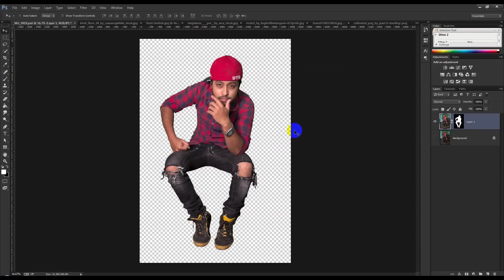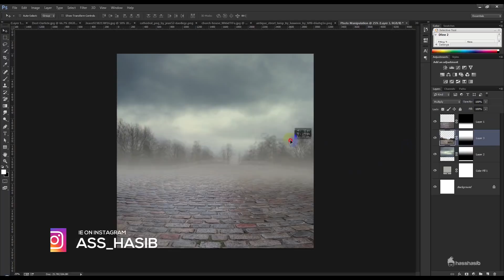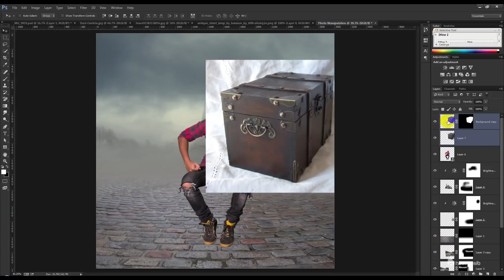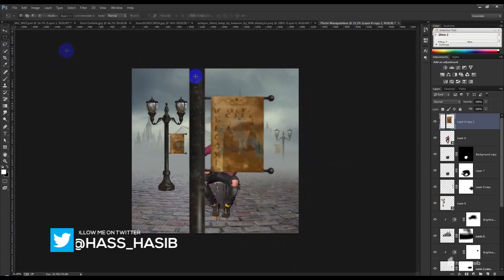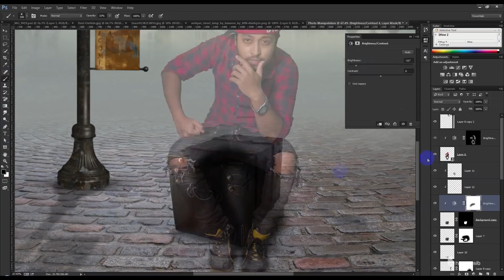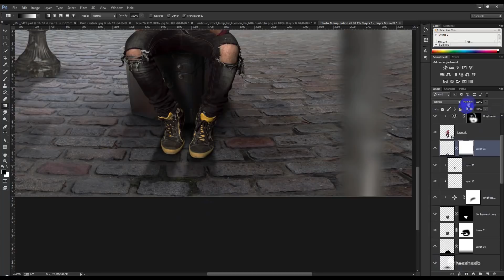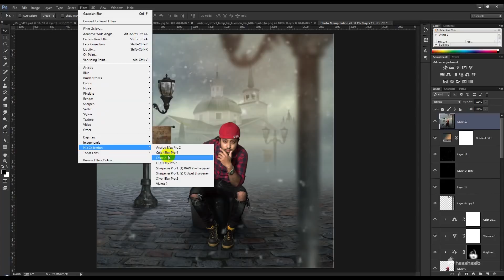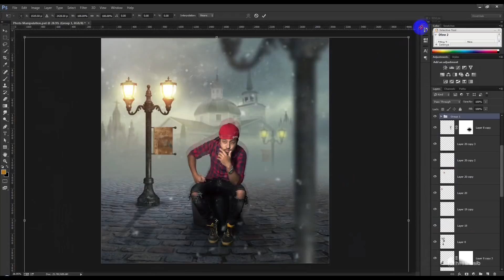Old City Photo Manipulation - Photoshop Tutorial cc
Today's tutorial will teach you how to create a Old City Photo Manipulation - Photoshop Tutorial cc, using Color Effects & Styles.